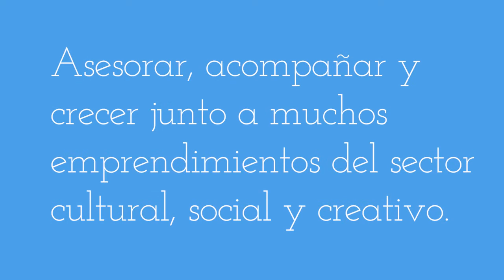Vilma Ortiz - Empresario Joven Icesi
Conoce el emprendimiento Conecta2 de la egresada Vilma Ortiz Gómez que fue nominada en la categoría (Empresario Joven y Trayectoria Empresarial) de los Galardones Excelencia Empresarial Icesi entregados por el Centro de Desarrollo del Espíritu Empresarial de la Universidad Icesi.